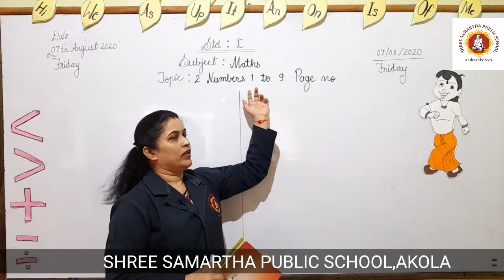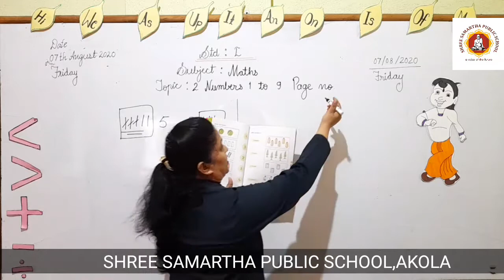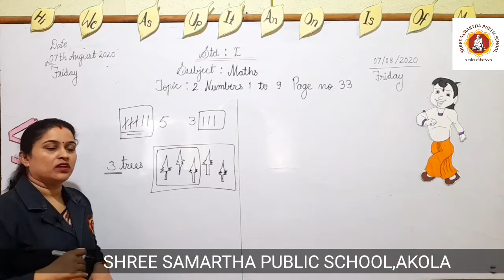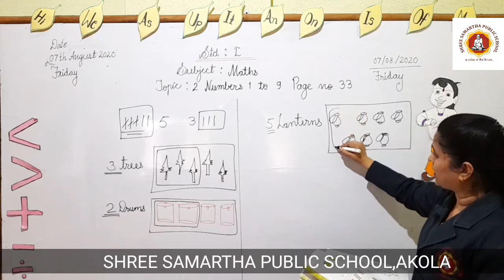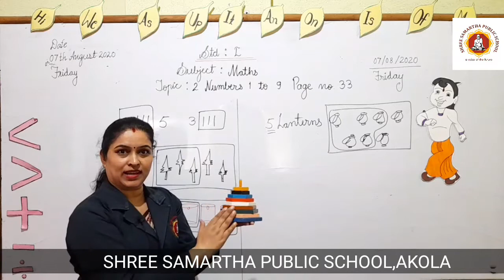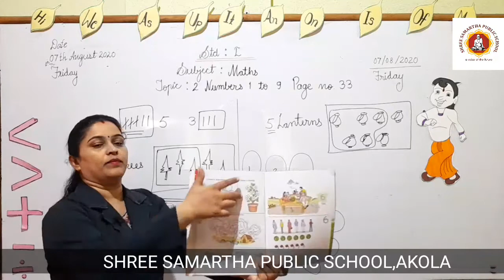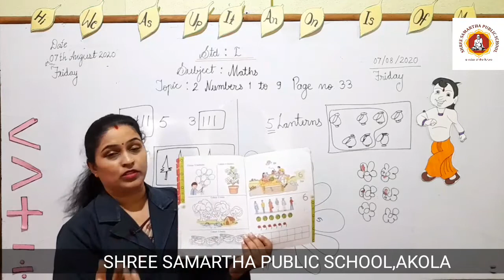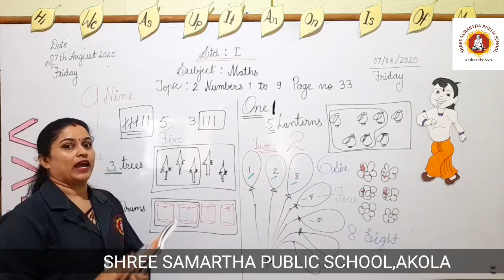Class 1 || 07-08-2020 || Numbers 1 to 9 || SHREE SAMARTHA PUBLIC SCHOOL,AKOLA